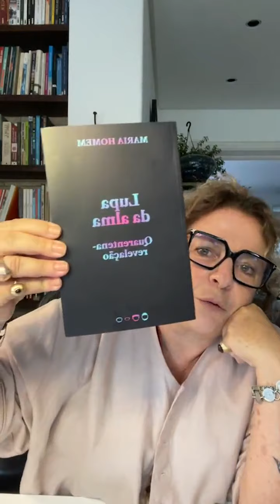Uma conversa profunda, leve e muito relevante sobre Freud, Lacan, pandemia e amor com Maria Homem